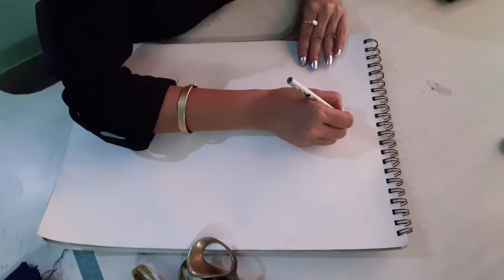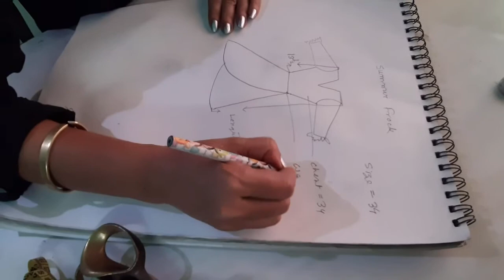How to make a Simple Summer Wear.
Here's a short video for you guys how to make a simple wear in less than an hour during lock down.